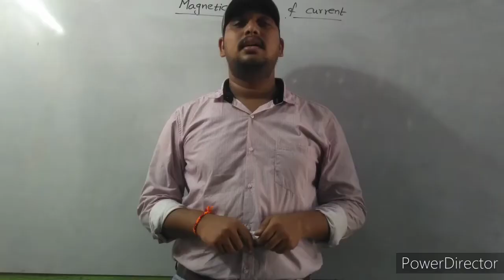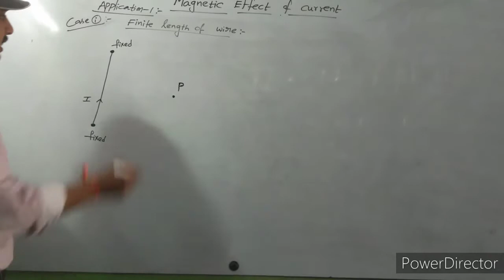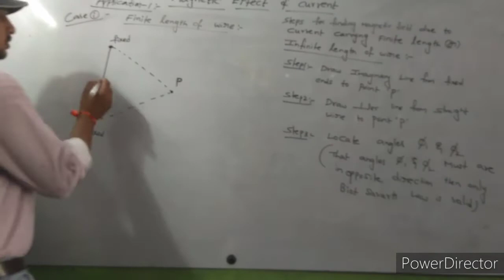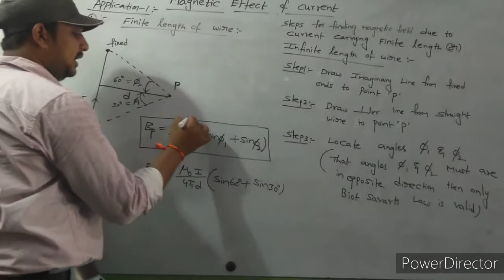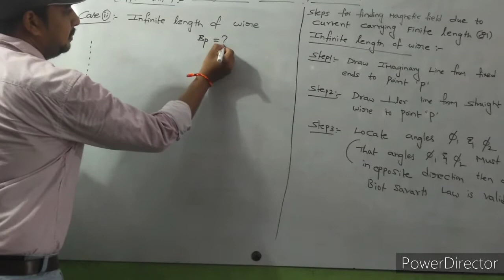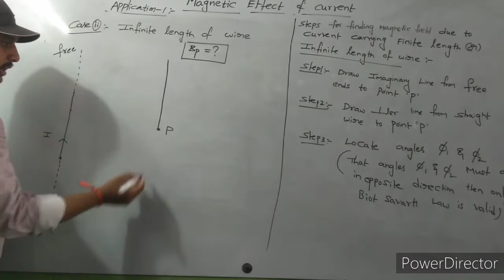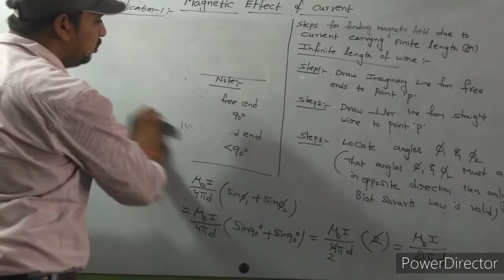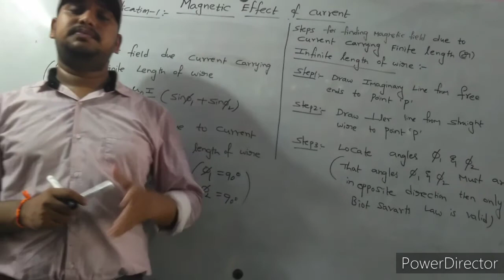Magnetic effect of current (L-9)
Applications of Biot-Savarts Law